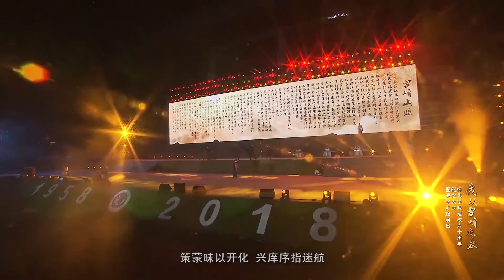02雪峰山赋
怀化学院60周年校庆文艺演出
作曲：李运春

Huaihua College 60th Anniversary Celebration Performance

Composition:Li yunchun